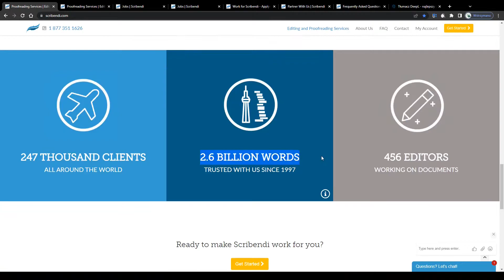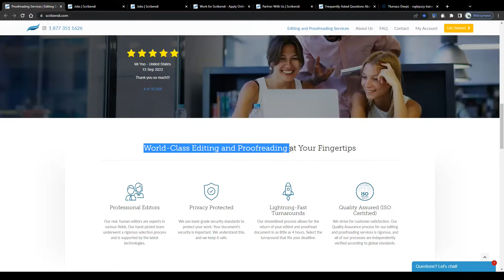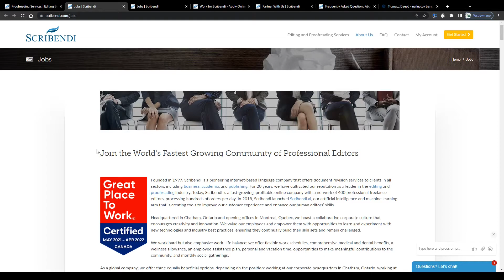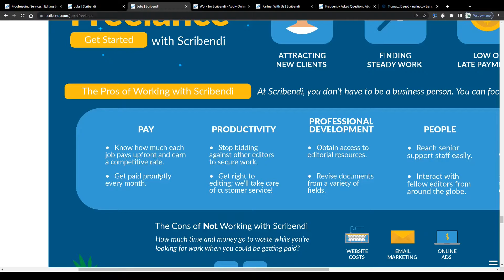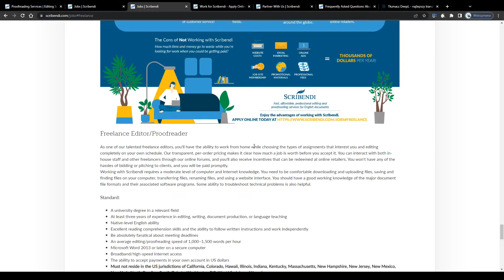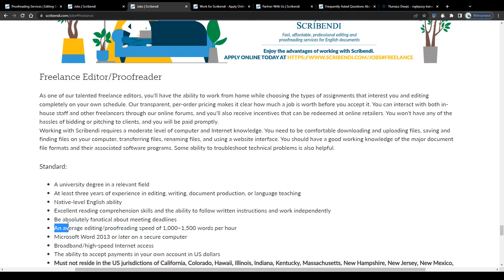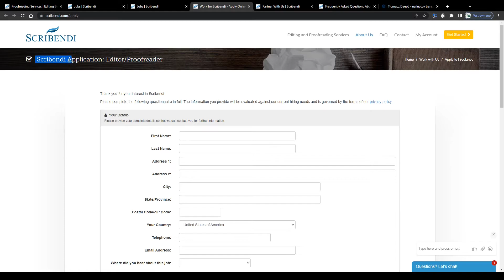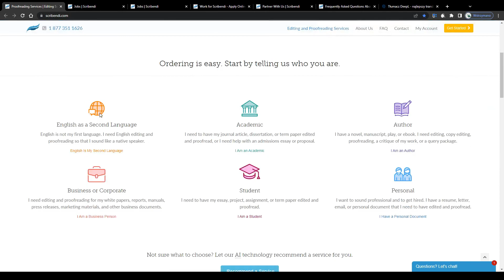How To Make Money With Proofreading Jobs On Scribendi For Beginners (In 2022)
In this money making tutorial I will breakdown for you how to make money on Scribendi with proofreading jobs.

You understand, that the information on this YouTube Channel and the resources available are for educational and informational purposes only.

Any earnings or income representations are aspirational statements only and results are not typical. There is no guarantee that you’ll receive the same results or any results at all. Your results will depend entirely on your work ethic and your determination to work hard. We are also no financial advisors.

We have taken reasonable steps to ensure that the information presented in this video and/or in any other video on this channel, is accurate, but we cannot represent that the websites mentioned on this channel are free from flaws. You expressly agree to not rely upon any information contained in this tutorial video.